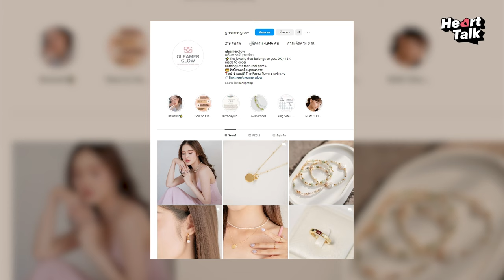ทางเลือกของน้ำตาลระหว่างการเป็นนักแสดงและครูสอนหนังสือ Heart Talk EP.14 | 3Plus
รายการ Heart Talk  Ep.14   แขกรับเชิญ  :  น้ำตาล พิจักขณา                                                                                                                                               วันพุธที่ 10 เมษายน 2567  (พุธเว้นพุธของทุกเดือน)  เวลา 18.00  น.
ติดตามข่าวสารของ 3Plus ได้ที่  Facebook | Ch3Plus

พูดคุยกับ น้ำตาล พิจักขณา สาวสวยจากเมืองแพร่ โชคชะตาพาเข้าวงการบันเทิง